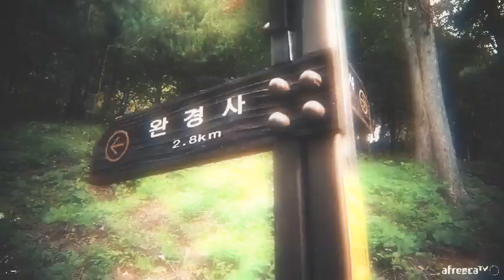[등산] 민둥산 억새꽃 축제 | SOUTH KOREA Travel: Hiking Mindungsan Mountain (Gangwon) | 여행&등산BJ 마킹제이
마킹제이루트◆◆◆ 증산초교▶민둥산정상 ▶발구덕 ▶민둥산정산(^^;;) ▶증산초교

2018년 10월 9일 도전기
실시간등산FULL영상

MUSIC
Dawn (ford. Remix) - OTR

아프리카TV 여행&등산BJ 마킹제이 즐겨찾기도 부탁드립니다~~~!